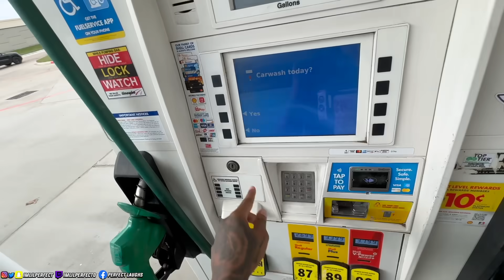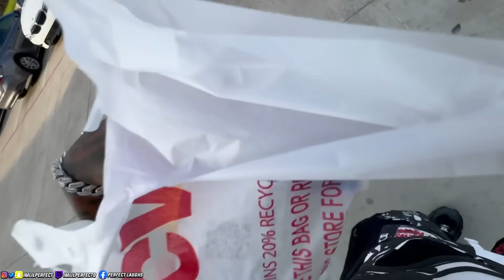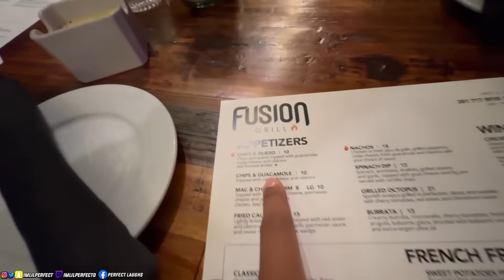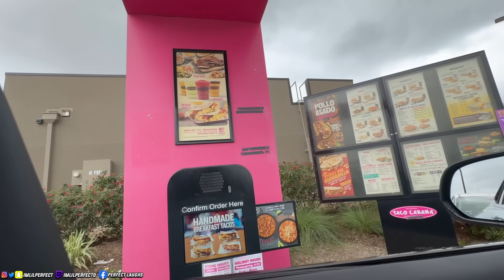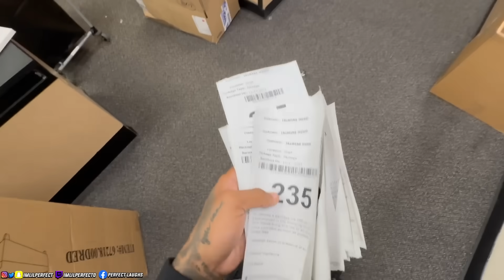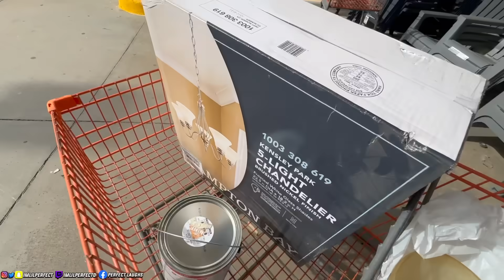I Had To Rush To URGENT CARE...